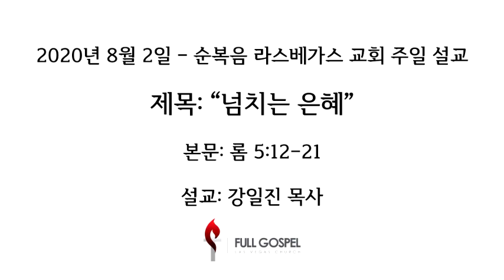순복음라스베가스교회 2020-8-2 주일 설교 “넘치는 은혜 (롬 5:12-21)” 강일진 목사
제목: “넘치는 은혜”
본문: 롬 5:12-21
날짜: 2020년 8월 2일 주일
설교: 강일진 담임 목사